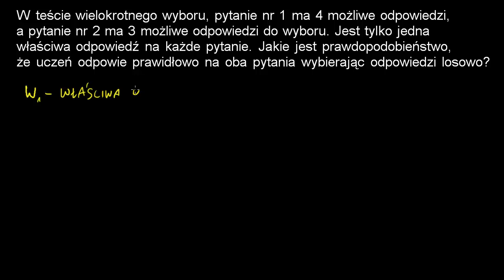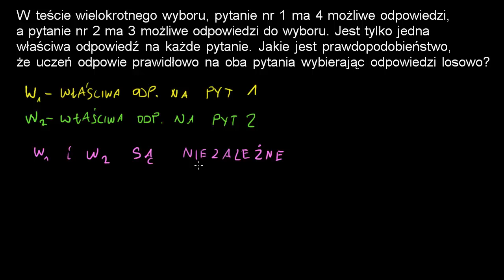Prawdopodobieństwo zgadnięcia dwóch odpowiedzi na dwa pytania na egzaminie